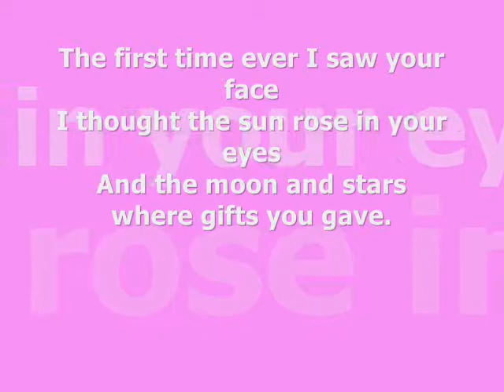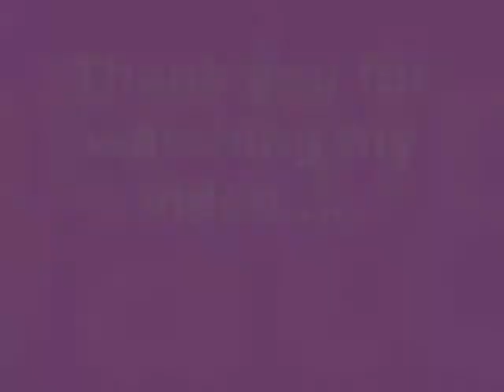Kimberlaine - Find Me by David Gates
This is my simple project to our My computer subject. Please like it guys. Thanks a lot.